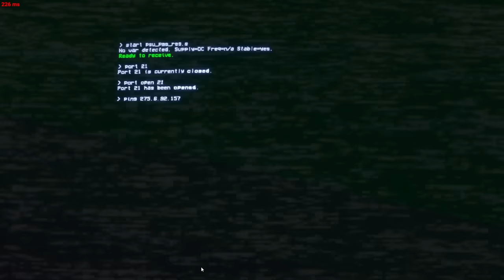So they added Flamingos!? to SCP: Secret Lab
This Christmas update ended up being some insane fun. While obviously unbalanced, it was really fun to play something different and fresh, with the new team providing some very interesting plays, and the Christmas gifts giving the rounds some very whacky situations. It'd be fun if Flamingos stuck around as a very very very rare drop and chance to spawn.